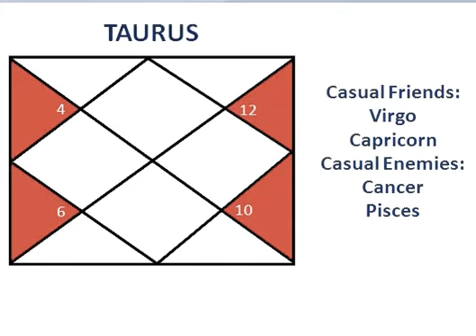Taurus Compatibility with all Signs, Match making, Friends and Enemies.. Philosopherjay Jyotish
This video is about compatibility of all the signs with the sign of Taurus. So if you are a Taurus moon this video is helpful to you.